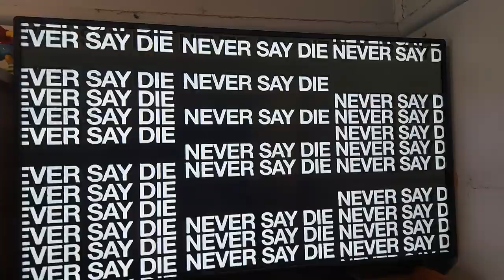Nike 2023 Ad